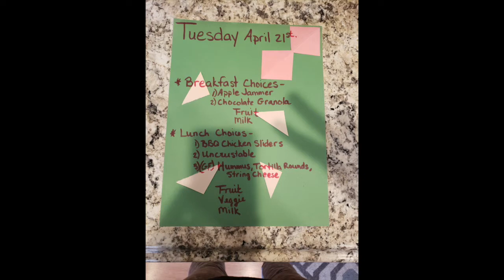Tuesday, April 21st, 2020